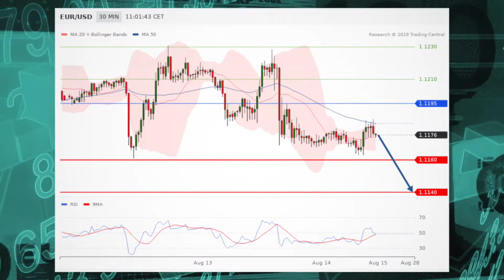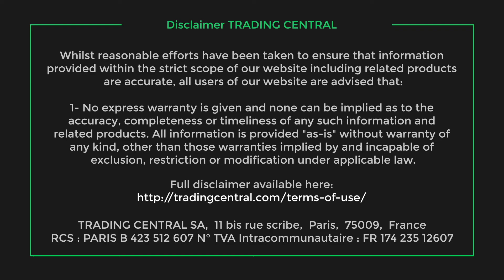Bond market signals send stocksl ower, Bitcoin and gold slide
One-day after a massive rally, US stocks are again in the red Wednesday as the US bond market continues to show troubling signals.  Also, both Bitcoin and gold are in the red.